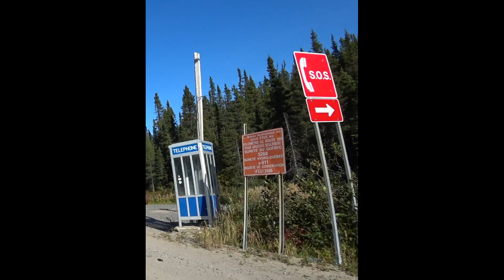MOTORCYCLE ► road 389, MANIC-2, MANIC-3, MANIC-5, Relais Gabriel and Gagnon Ville (free GPX file)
Free GPX file
Free /Gratuit (0$) Tracé / road GPX fichier / File (À vos risques et périls / at your own risk)

Chapitres/Chapters:
00:00 Begin road 389 direction to north
00:03 Manic-2 dam Jean Lesage generating station
00:09 Manic-3 dam René Lévesque generating station
00:12 50e parallel
00:15 Motel de l'Energie Énergie
00:26 Manic-5 dam Daniel Johnson generating station
00:31 51e parallel
00:35 Pourvoirie Outfitter Relais Gabriel
00:38 point of view Lac Lake Manicouagan
00:41 Ville city de Gagnon (ghost town)
00:45 airport Gagnon
00:48 various pictures

Music

This gentle track is great for slideshows, family or wedding videos, commercials and any project with a touching and elegant mood.